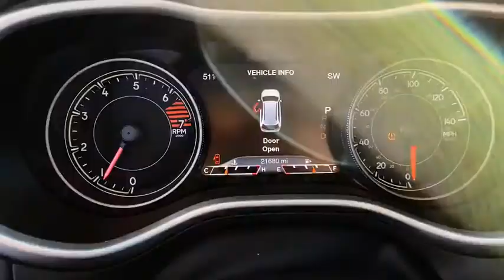2016 Jeep Cherokee Springdale, Fayetteville, Rogers, Bentonville, AK GW301088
Rhino Clearcoat Used 2016 Jeep Cherokee available in Springdale, Arkansas. Servicing the Fayetteville, Rogers, Bentonville, AK area.

Mclarty Daniel Chrysler Dodge Jeep RAM Fiat of Springdale has proudly served NorthWest Arkansas and beyond for over 10 years. Customer satisfaction is our Number 1 priority. Come visit and experience the Mclarty Daniel way, you will not be disappointed. 2016 Jeep Cherokee TrailhawkbrbrbrCARFAX One-Owner. Clean CARFAX.brbrbrReviews:br  * Refined available V6 engine; smooth and quiet ride; spacious seating; abundance of available high-end tech features; Trailhawk offers unique off-road capability for the segment. Source: Edmunds